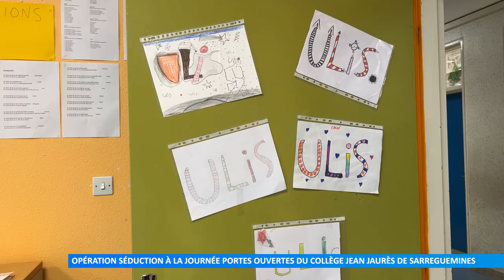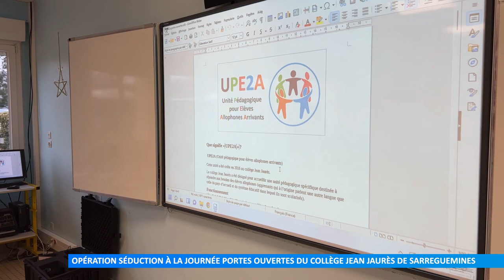Opération séduction à la journée portes ouvertes du collège Jean Jaurès de Sarreguemines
Samedi matin, le collège Jean Jaurès de Sarreguemines organisait une journée portes ouvertes à destination des futurs sixièmes. Au programme : une quinzaine d’ateliers animés par les professeurs et élèves du collège.
Réalisation : Emilia SEEL - David HORÈS